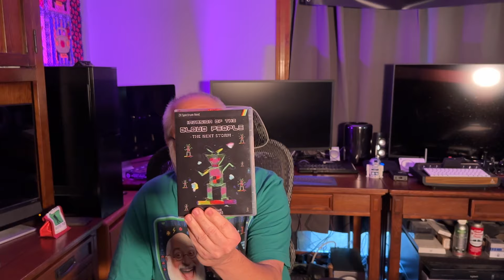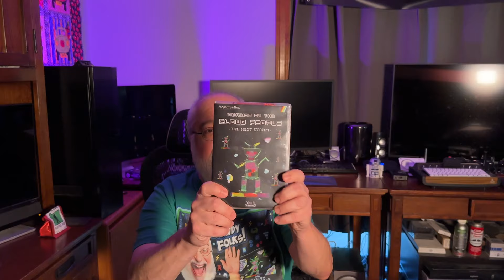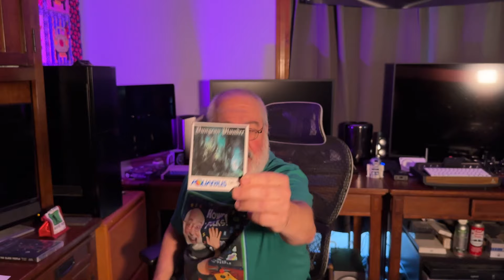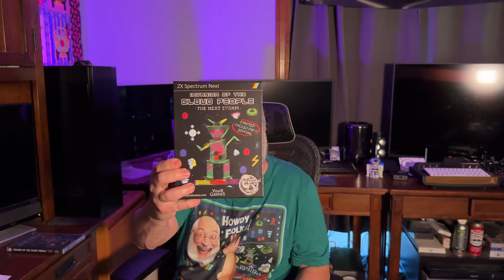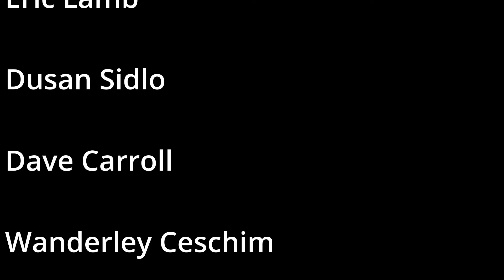My YouTube Channel Update June 2024 - Cloud People Physical Game Shipping Int'l - Eat Bigfoot Poop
Figured it was time to THANK many Patron's and YouTube Channel Members for their kind support of my channel as well as offer some updates on things such as shipping status of my video game, Invasion Of The Cloud People Physical Edition, and other Housekeeping Stuff.

If you would like to do the same, you can click the JOIN button in this video and support me via YouTube and become a member here or if you like Patreon, my Patreon is at this link where there are 3 fee based options that all help support my channel.

I THANK YOU for the support.  This support helps me keep this channel going and help pays for my Internet allowing me to do all these videos.